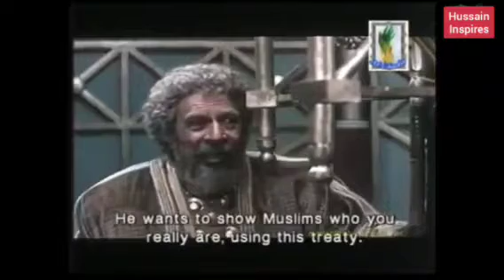EPISODE - 13 - TANHA TAREEN SARDAR | IMAM HASSAN (AS) | HUSSAIN INSPIRES | URDU